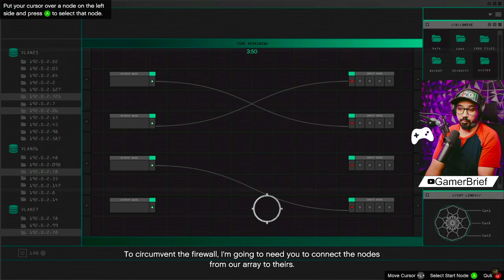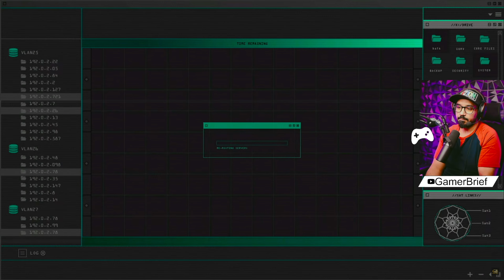قراند 5 :مهام الفاسيليتي الجزء الآول ACT1 #2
gta
يا هلا وسهلا ..

أتشرف بكم بالإنتساب بالقناة كداعم أساسي

مواصفات الجهاز :

Invidia geforce rtx3060 12gb
Cpu amd rayzen 7 5800x 8-core processor
Display 2560x 1440,59hz

رابط الخريطة

قراند 5 " المطنوخ 1 " : كيف تجيب لبس الشرطة ؟ و ننهي مهمة سرقة مركز الشرطة The GangBanger Robbery ..

قراند 5 : شرح النايت كلوب كامل ( محدث ) .. و كيف تكسب فلوس هذا الاسبوع من عمليات البيع له ؟